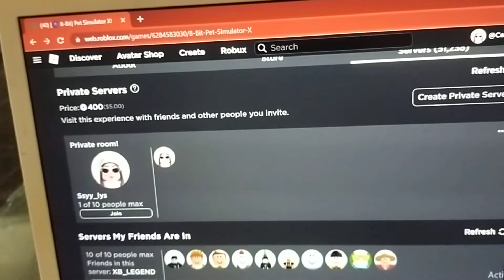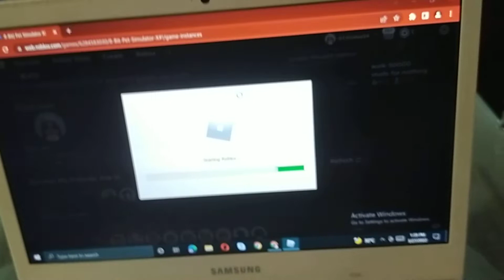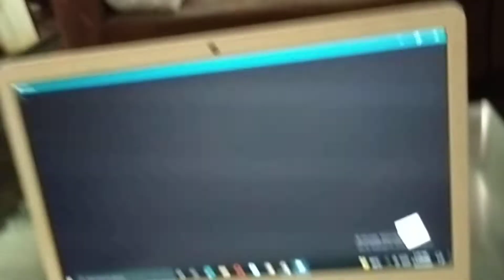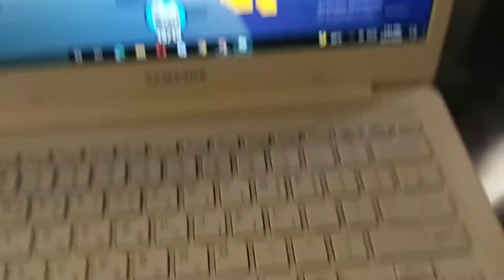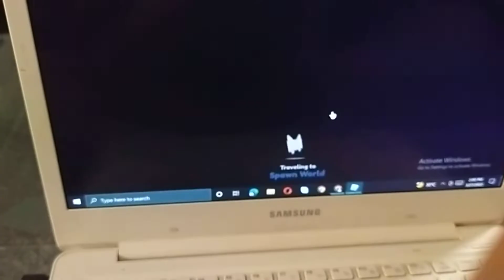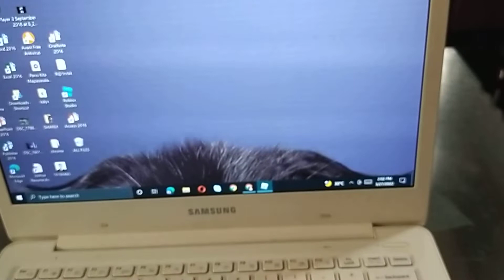Try natin kunin ung new huge cat♥️